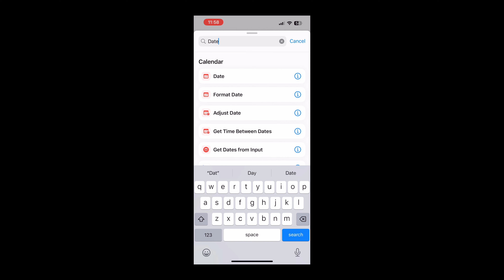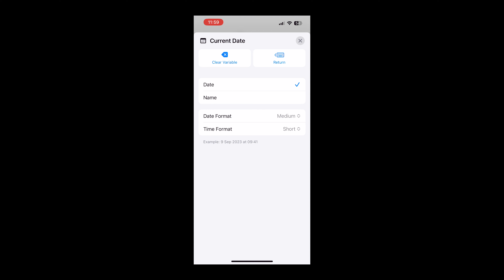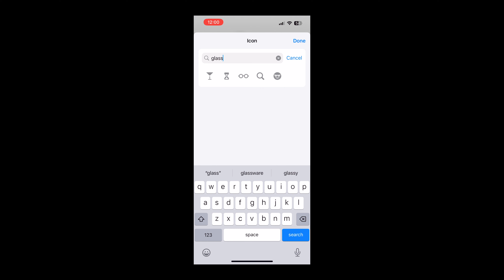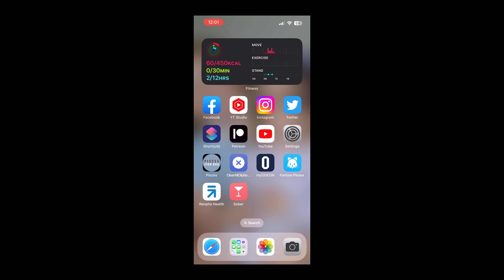My relationship with alcohol, drinking on Keto & why I've given up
Sat beside a river today at Downs Banks near Stone in Staffordshire for a chat. Talking about my personal relationship with alcohol, what I've been drinking while on a low carb keto diet and why I've given up. We then cover some of my coping mechanisms including creating a little shortcuts app on my phone and some alcohol free rum and whiskies I'm going to try